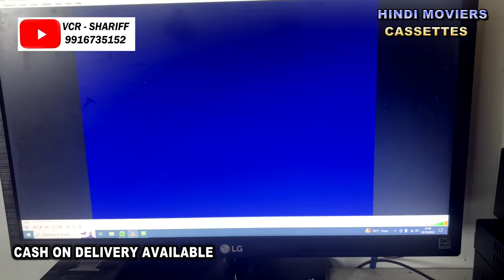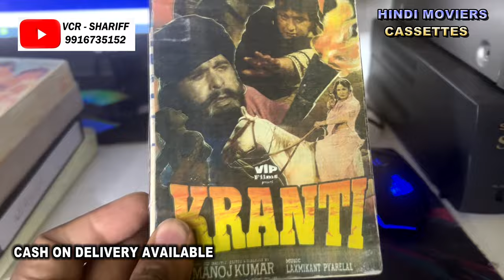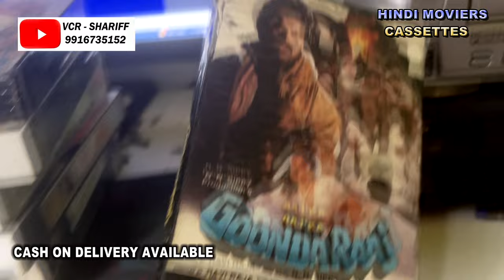# ALL HINDI MOVIE # RECORDED FOR SALE # CASH ON DELIVERY #